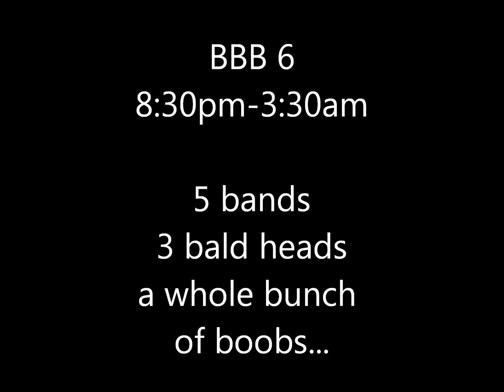BBB 6 - Time Lapse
Last year we mounted a camera and recorded the whole night's events.